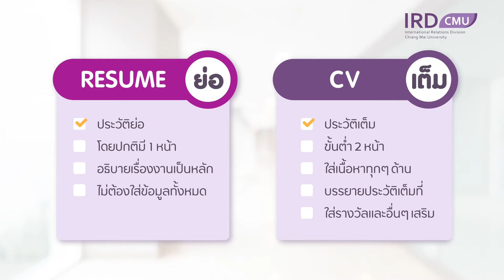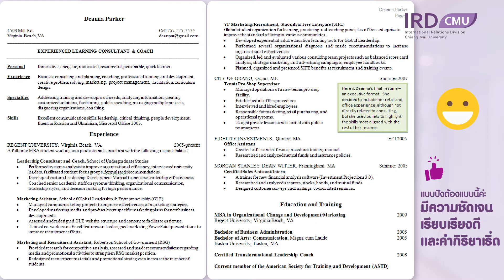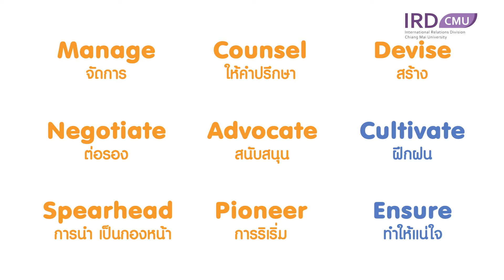Ep1 - Final CVResumeandFormalEmail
International Relations Division,
Office of the University, CMU.